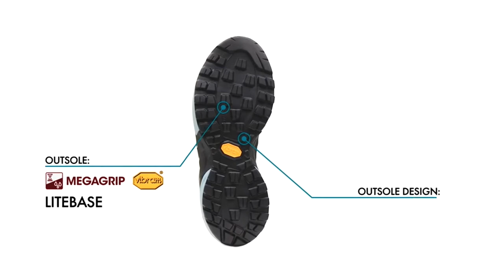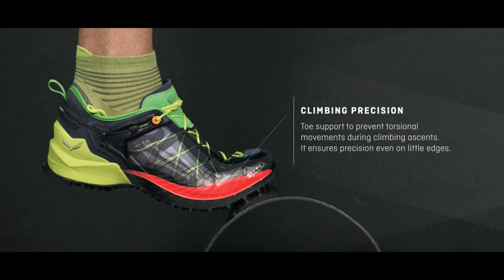Best Climbing Approach Shoes - Climbing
Approach shoes share characteristics with hiking boots and rock climbing shoes—designed for climbers who need to hike rugged, rocky trails to get to the cliff base but don’t want to lug heavy boots while they’re climbing.
In this video I listed: Best Climbing Approach Shoes - climbing gear from Amazon.

► Black Diamond Equipment - Mission LT Approach Shoes
► Five Ten Fivetennie Approach Shoe
► Salewa Wildfire Edge GTX Approach Shoe
► Black Diamond Technician Approach and Hiking Shoes
► Arc'teryx Konseal LT Shoe | Lightweight Approach Shoe